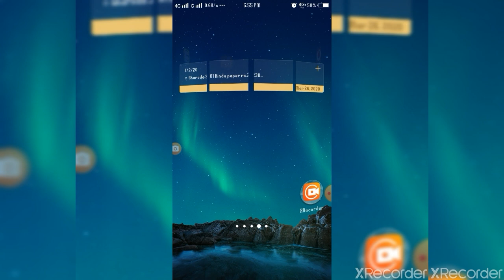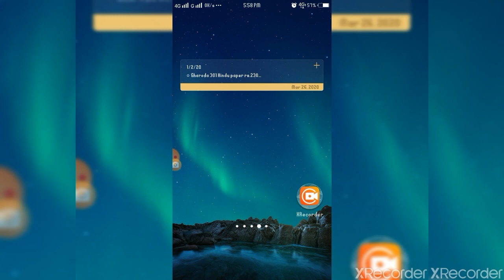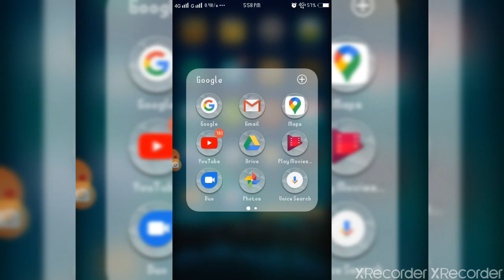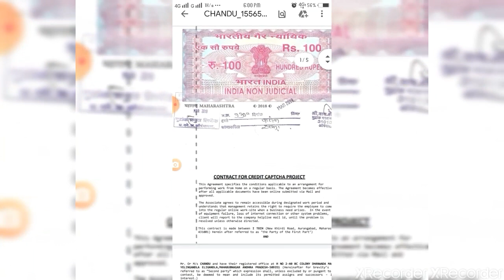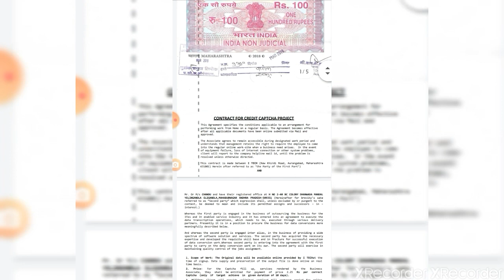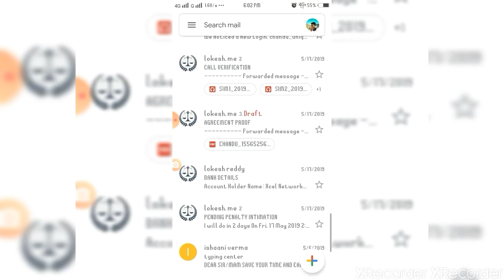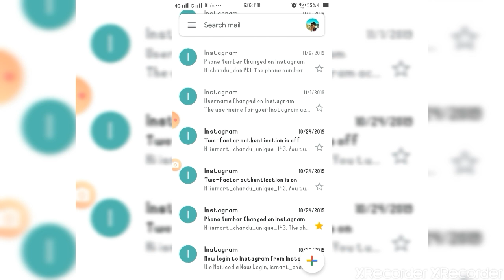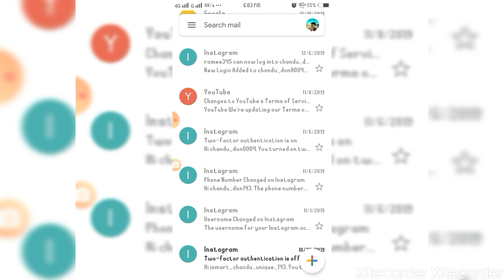Online data entry jobs fraud and fake agreement in Telugu /fake jobs with proof || Ex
This video gives full information  about frauds jobs

my channel🙏🙏🙏🙏